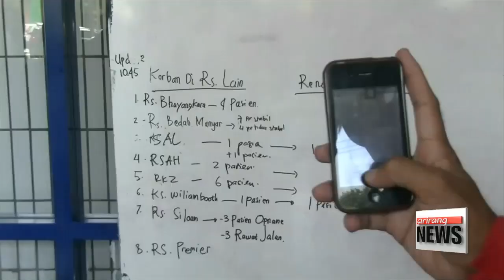Family of suicide bombers kill at least 13 in Indonesia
인도네시아서 또 연쇄폭탄 테러...13명 사망•40명 부상
  A family launched a wave of suicide bombings in Indonesia on Sunday, killing at least 13 people and wounding 40 others.
They were the deadliest attacks in the Southeast Asian country since the 2005 Bali bombings, which killed 20.
Ro Aram reports.
  The family of six were inspired by the Islamic State group, which has claimed responsibility for the attacks in Indonesia’s second-largest city of Surabaya.
Local police say the husband and father of four detonated a car bomb in front of a church.
Minutes later, his wife and two daughters, the youngest of whom was just nine years old, attacked a second church and a third was targeted by two sons aged 18 and 16, using a motorcycle with bombs on their laps.
Police said the family had returned to Indonesia from Syria, where until recently IS controlled significant territory.
  President Joko Widodo visited the scene of the attacks, describing them as barbaric and beyond the limits of humanity.
Pope Francis also offered his prayers for the victims.
Streets around the bombed churches were blocked and heavily armed police stood guard as forensic and bomb squad officers combed the area for clues.
  The attacks are the deadliest in Indonesia linked to IS and the worst since October 2005, when three suicide bombers blew themselves up in Bali restaurants killing 20 people.
Although Indonesia has had some success in cracking down on terrorism, but there has been a resurgence of Islamic attacks in recent years amid the rise of IS overseas.
Ro Aram, Arirang News.